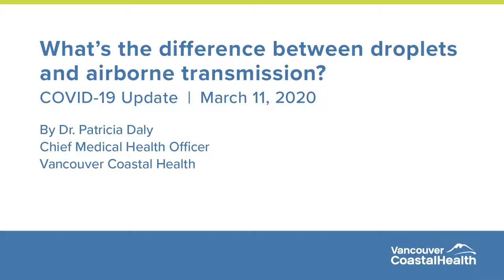How Corona Spread - Droplets vs Airborne Transmission - Vancouver Health University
See in this video, how Corona Infection transmit from one to another. The chief Medical Health Officer explained the difference between Droplets and Airborne Transmission of Corona Infection.